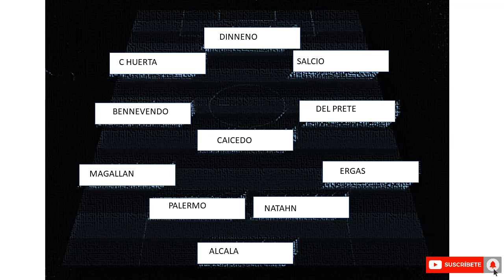✅🔥TREMENDO 11 TITULAR DE MOHAMED | PUMAS MS DC UNITED | PARTIDO DE LEAGUES CUP